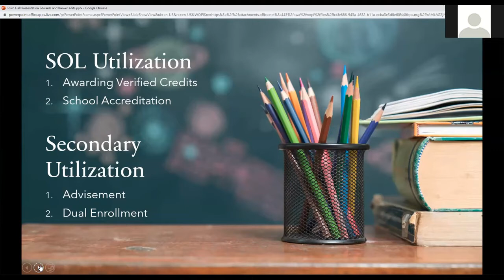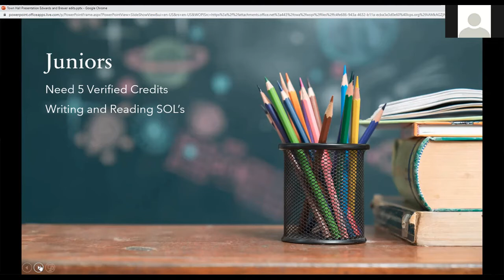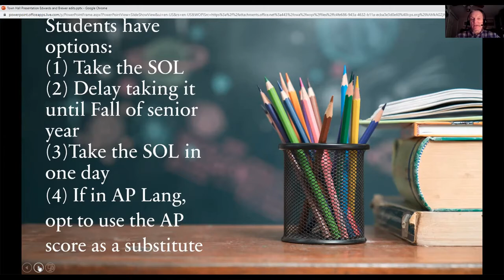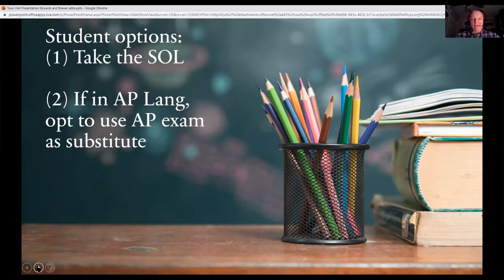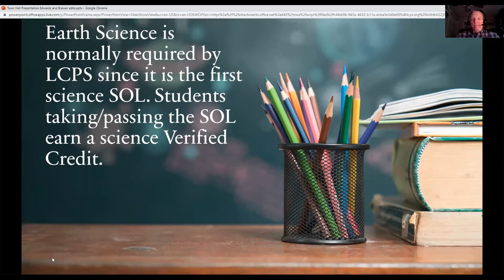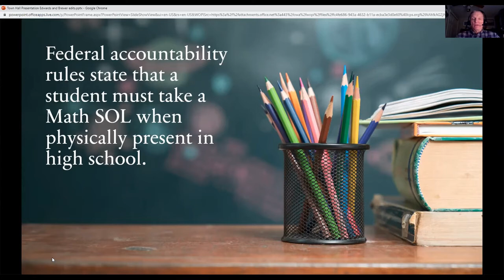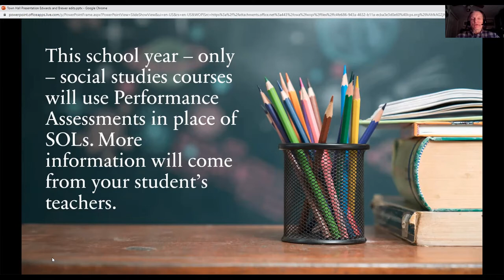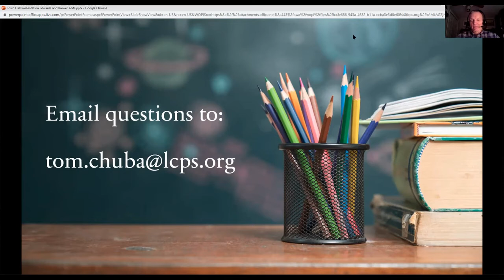Dominion High School Town Hall February 25 - English